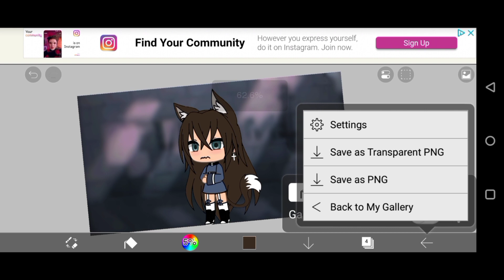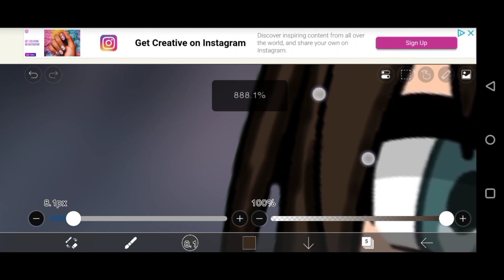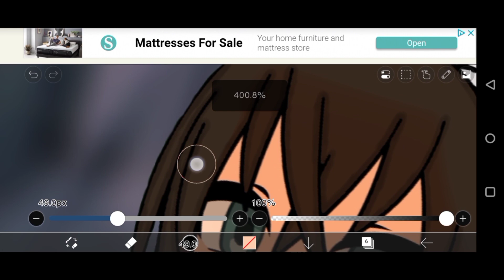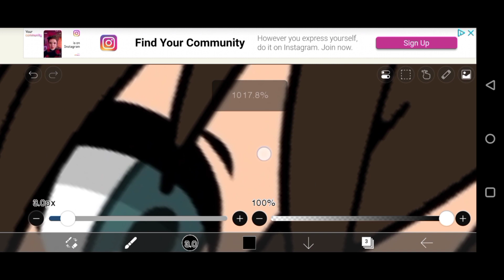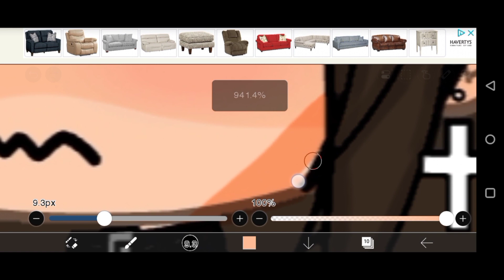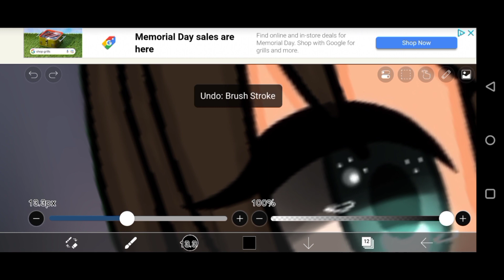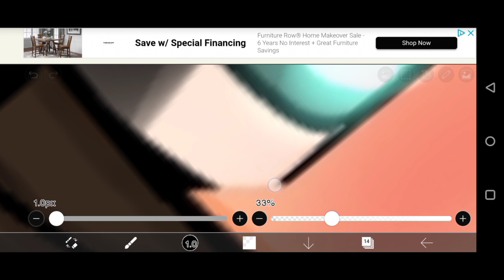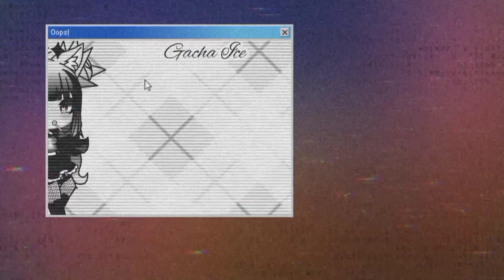How I Edit Using IbisPaint X 💕Happy 8.5k!💕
I've had a lot of people ask me how I edit my gacha characters so here you all go!